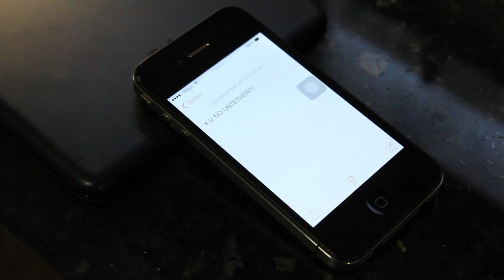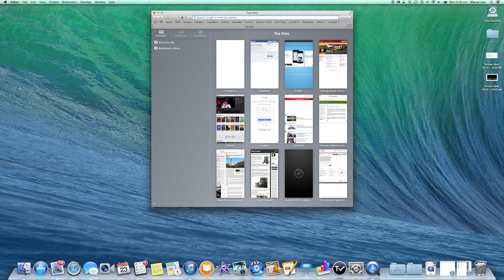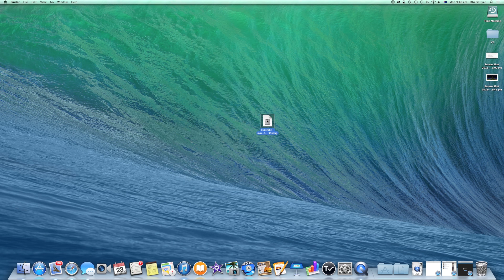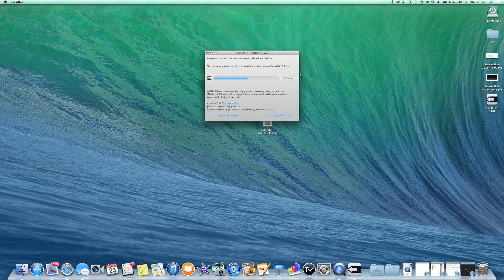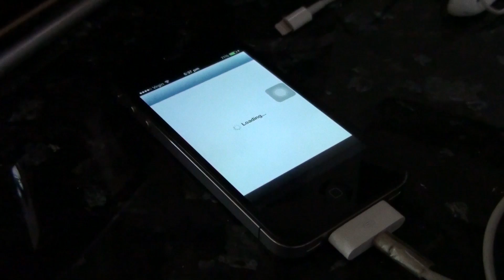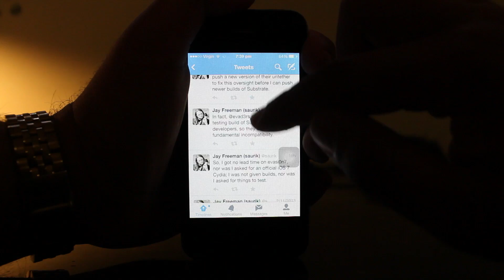evasi0n 7: the iOS 7 untethered jailbreak!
Ladies and gents, it is finally here: an untethered iOS 7 jailbreak. Brought by the evad3rs team, the same team who brought us the iOS 6 untethered release, evasi0n 7 operates in a similar fashion to the original evasi0n tool, in the sense that it requires minimal user interaction. Very easy to complete and takes little time to get your device ready to do whatever you wish. This jailbreak is compatible with ALL iOS devices capable of running iOS 7, including iPhones 4 to 5S, iPads 2 to Air, both iPad minis and the 5th generation iPod touch. Though there has been speculation regarding the politics surrounding evasi0n 7, it does what a jailbreak release should.

Note: A patch for MobileSubstrate and an official iOS 7 build of Cydia should be ready in a few days; this can be issued to devices already jailbroken with evasi0n 7, no need to wait.